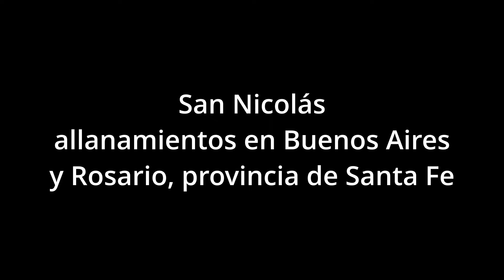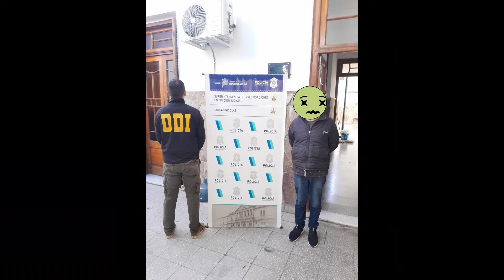San Nicolás, allanamientos en Buenos Aires y Santa Fe, desbaratamiento banda criminal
DDI SAN NICOLÁS – ALLANAMIENTOS EN BS.AS. Y SANTA FE POR ASOCIACIÓN ILÍCITA, ROBO AUTOMOTOR, SUPRESIÓN/ADULTERACIÓN Y REGRABADO DE NUMERACIONES, FALSIFICACIÓN DE DOC., UTILIZACIÓN Y VENTA DE RODADOS – 8 APREHENDIDOS
Tras investigación iniciada en torno al accionar delictual de una banda dedicada a la sustracción de automotores en esta Pcia. y Sta. Fe (Rosario) donde poseen conexiones con personas para su adulteración/supresión de numeraciones registrales, falsificación de documentación y venta, se judicializaron los actuados, obteniendo 12 Órdenes de Allanamientos, 2 exhortos en loc. Rosario-Sta. Fe y 2 Órdenes de detención.
Fecha, pnal. DDI junto a CP, UPPL, CPR, GAD, diligenciaron las mandas, logrando la aprehensión de Zaragoza Enzo de 19 años, Leandro Troche de 33 años, Luis Basualdo de 39 años, Nahuel Cuevas de 26 años, Troche Fidel de 50 años, Luciano Pereyra (Teniente policía Bs.As. actualmente en disponibilidad-último destino Cría Pergamino 1°), Mercedes Andino de 54 años y Ana Villa de 27 años.
Sec. 5 celulares, doc., Chevrolet Meriva ptte IHV504 (PSA por Robo 16FEB24 Stud Cría 24-Rosario), Toyota Etios ptte OEH442 (PSA por Robo 18MAR24 stud Cría 15°-Rosario), VW Suran ptte ODL827 (PSA por Robo 29FEB24 stud CTD 1-Rosario), VW Gol Trend ptte OJR228 (PSA por Robo 06OCT23 Stud Cría 15-Santa Fe) y Fiat Duna ptte VED006 (c/numeración registral adulterada).

Interviene: UFI 02 de San Nicolás a/c Dra. Padulo.
TAREAS DE INTELIGENCIA
TAREAS DE IRRUPCIÓN
ALLANAMIENTOS EN LA CIUDAD DE ROSARIO, Pcia de Santa Fe